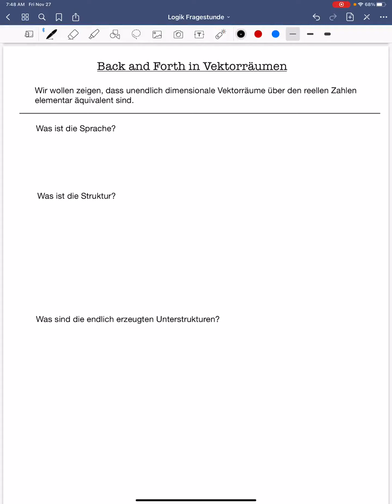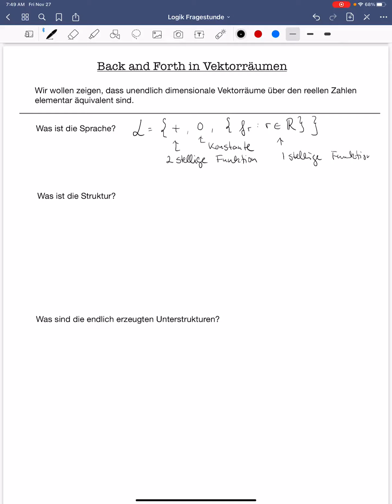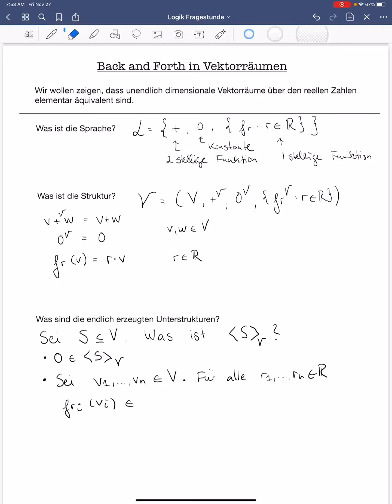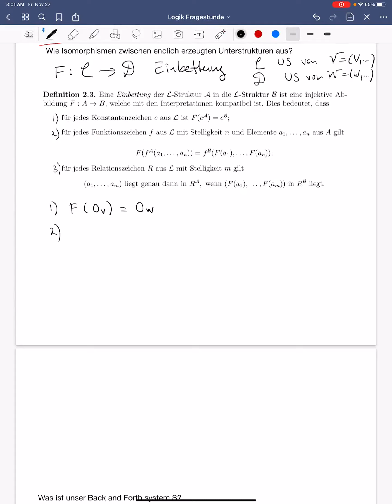Back and Forth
In diesem Video zeigen wir detailliert mit der "Back and Forth" Methode dass unendlich dimensionale Vektorräume über den reellen Zahlen elementar äquivalent sind.